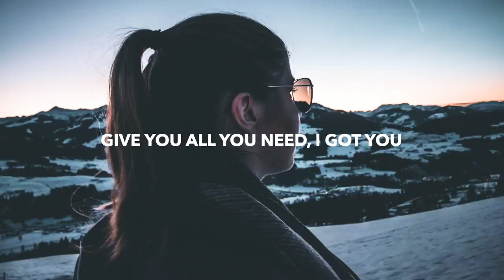Marin Hoxha & Britt Lari - By Your Side (Lyrics) English Whatsapp Status